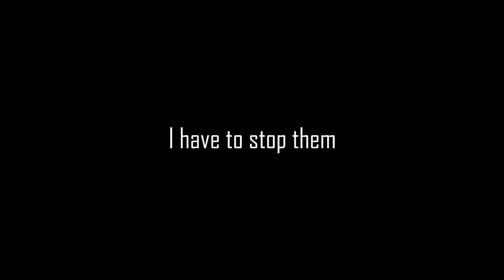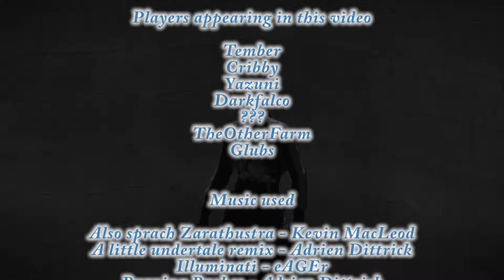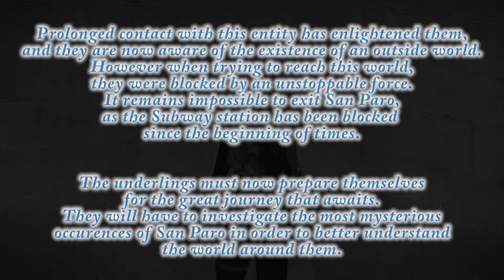7mysteries ep1 draft 2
trying to not get copyrigh claims.